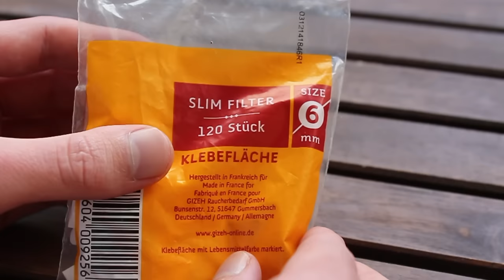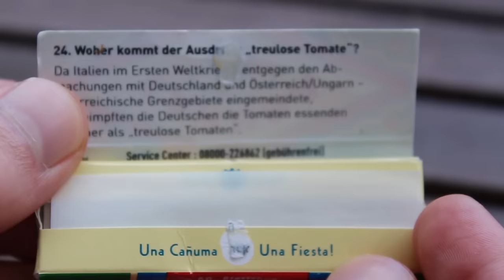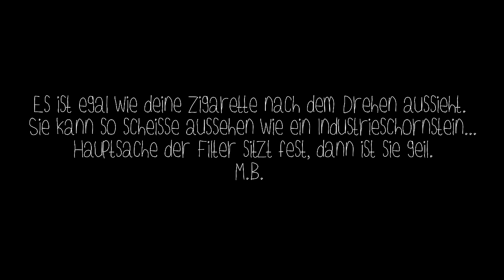Bo's Raucherstube: Zigaretten drehen [Tutorial]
Basics und Tipps zum Drehen von Zigaretten :)

Tabakwaren sind ein kulturelles Genussmittel und ausschließlich für den erwachsenen Raucher bestimmt, der sich über die möglichen Folgen des Tabakkonsums bewusst ist.